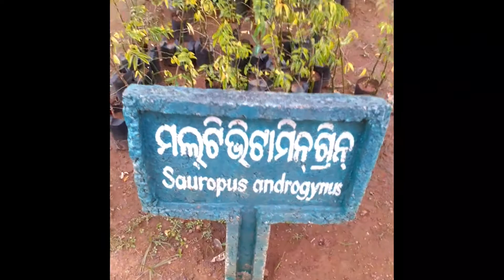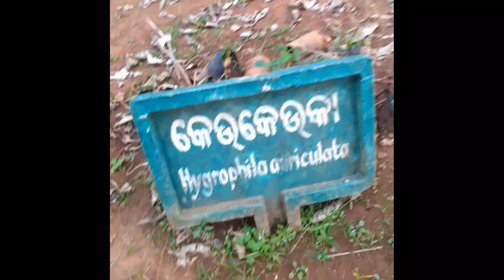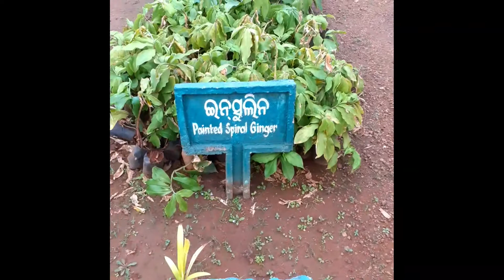multi vitamin tree ଏମିତିଆ ଗଛର ନା ଆପଣ କେବେ ଶୁଣିଛନ୍ତି କି ?